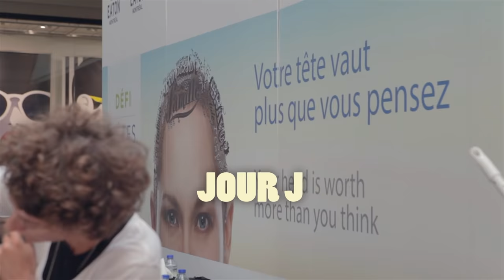Les boubous - Le Défi Têtes Rasées Leucan le jour J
Merci d'encourager les Boubous et Leucan !

Crédits musicaux : Ariane Moffatt - All Yours
Merci à Audiogram